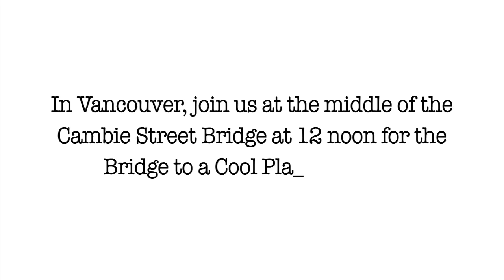David Suzuki on Canada's Role in Global Warming and the Bridge to a Cool Planet Parade in Vancouver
David Suzuki's encouraging Canadians to join people from around the world calling for action on global warming on Saturday October 24th. This message was recorded for the Bridge to a Cool Planet Parade, Vancouver contribution to the international day for climate action.

Canada may be a couple months away from playing a significant role in blocking international negotiations to renew the Kyoto protocol. If you want Canada to be part of a fair and binding treaty that works for everyone join millions of people from around the world calling for action on climate change. Join the Bridge to a cool Planet Parade!

Meet us in the middle of the Cambie Street Bridge this Saturday Oct. 24th at 12 noon.

To see the rest of the video played as an introduction to a public forum bringing together academics, activists and artists to address Canada's role in global warming and what addressing climate change looks like on the ground in BC.